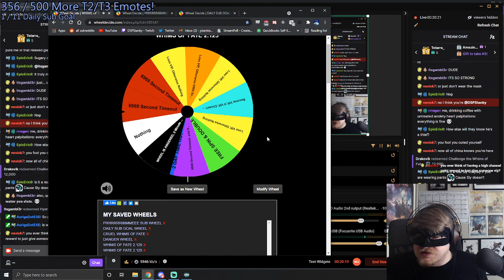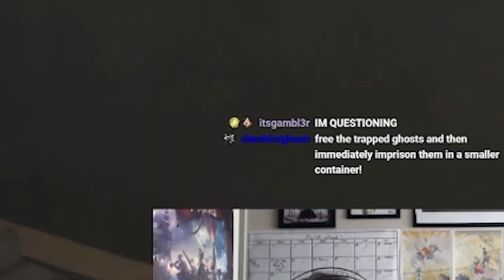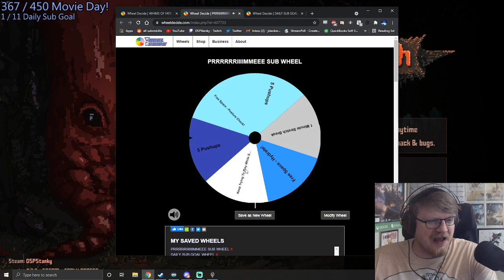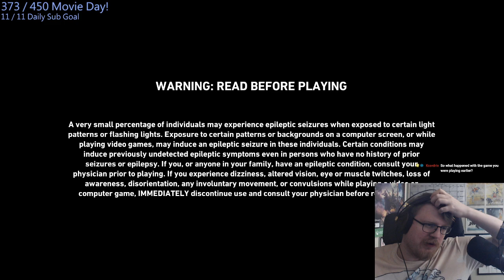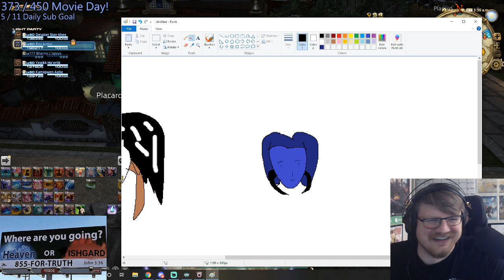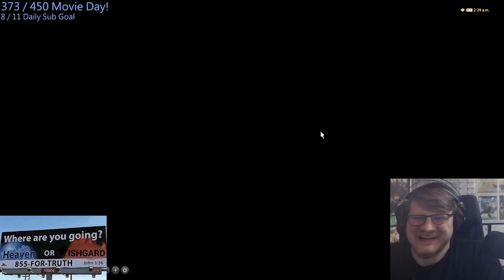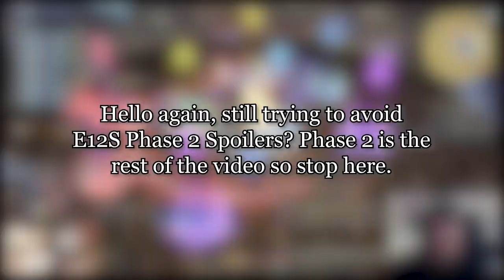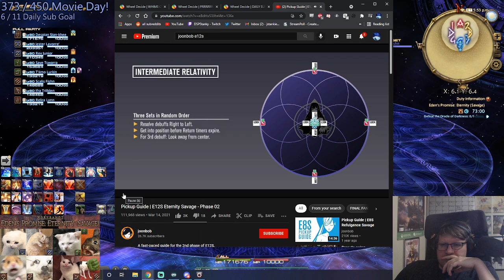Mysterious Masked Man | 2021 Weekly Stream Highlights #2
okay lessons learned for the week ahead: do more editing each day so that I have less to do on wedneday